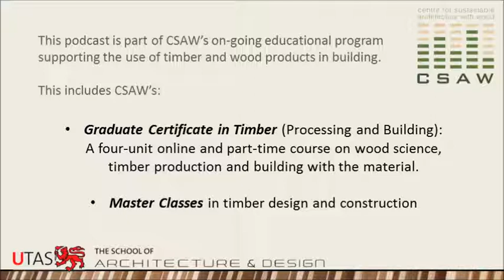Podcast 1 - Moisture Meters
Moisture Meters:
-Types of moisture meters
-How to use moisture meters
-Servicing